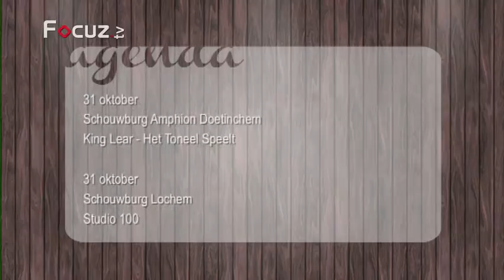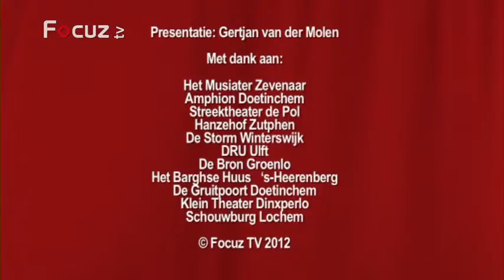Theateragenda - 25 oktober 2012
De Storm Winterswijk